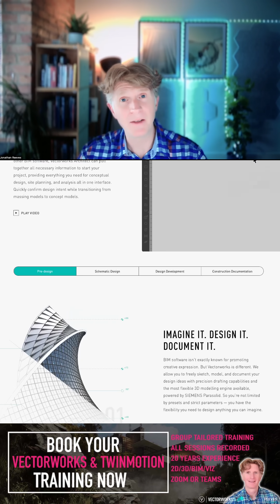40 Years of Vectorworks: Celebrating My 25-Year Journey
🎉 Join me in celebrating 40 years of Vectorworks CAD software and my own 25-year journey using this incredible design platform! From its early days as MiniCAD to today’s powerful BIM, modeling, and visualization tools, Vectorworks has shaped the way architects, designers, and creatives work worldwide. In this video, I reflect on my personal experience, share milestones, favorite features, and how this software has helped me grow professionally and creatively.

Whether you’re a longtime user or new to Vectorworks, this is a tribute to the evolution of design and the community that’s built around it.👉 Don’t forget to like, comment, and subscribe if Vectorworks has shaped your design journey too!

🎉 Celebrate 40 Years of Innovation – Save 40% on Vectorworks Design Suite!
Enter “STARTFRESH25" as the promo code to save -40% off Vectorworks Design Suite Annual Subscriptions & select JR Architecture under Reseller Information to get your free £300 worth of Vectorworks CAD Libraries.

⭐️ Find out more about Vectorworks or professional on-line training with Jonathan Reeves-CAD, offered globally, wherever you are. Guaranteed to dramatically improve your Vectorworks, Twinmotion, Enscape, D5 Render & 3D Arch Viz skills.